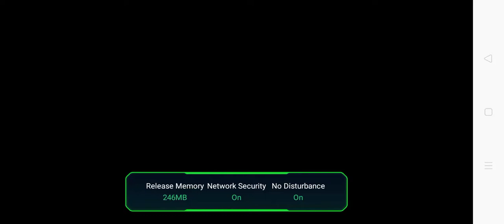27 March 2021